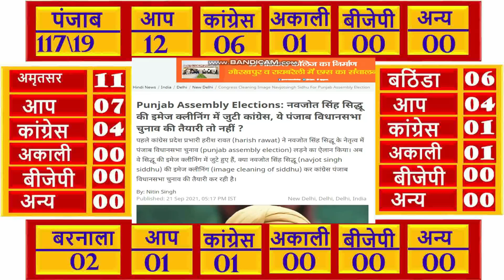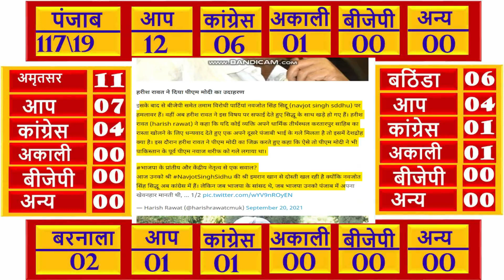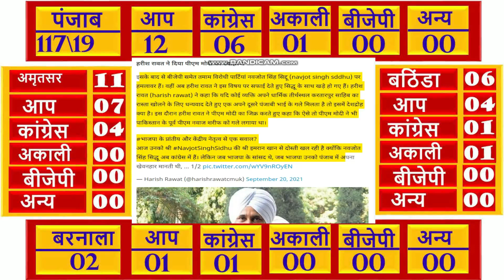Punjab assembly election 2022 opinion poll. Punjab election 2022 exit poll , punjba election 2022,